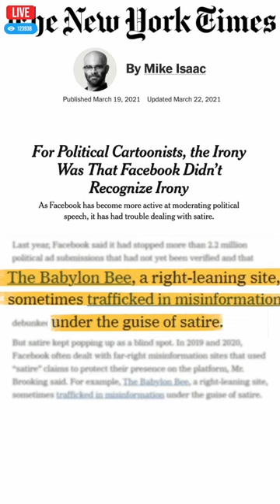Project Veritas EXPOSES The Babylon Bee CEO Seth Dillon during companywide conference call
Who hasn't been bitten by Babylon Bee?   Now we know they catch us on purpose.  We ought to know not to trust anything named "Babylon."